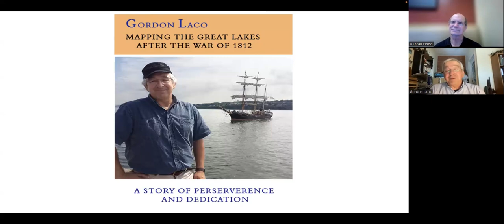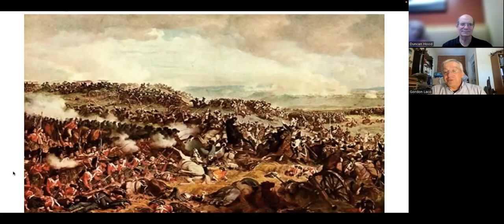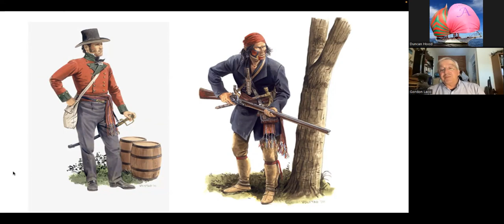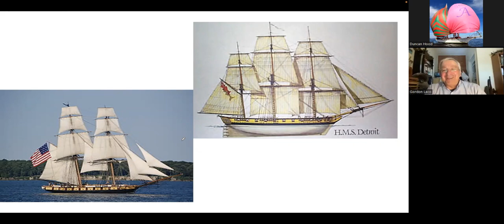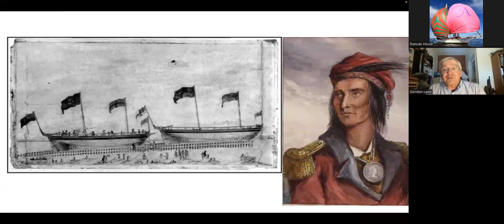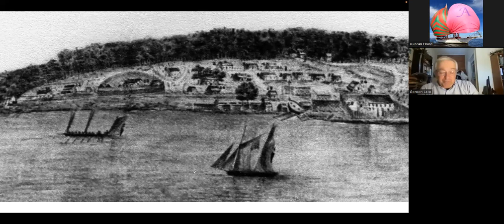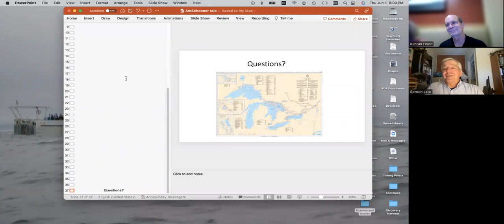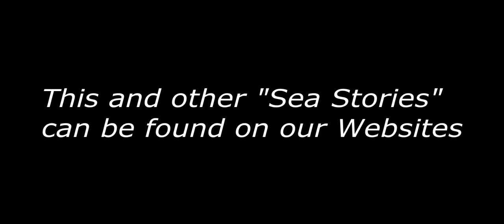Gordon Laco, Historian, Film Consultant vintage ship outfitter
Gordon Laco has been an outfitter of fine yachts and sailing ships for many years, In addition to that, he has been an historical movie consultant on over 50 films including "Master and Commander," "Greyhound" and many others. As a Canadian historian grounded in the lore and expanse of the Great Lakes, Gordon brings his insights to a fascinating story.

In the aftermath of the War of 1812, the Royal Navy embarked upon the monumental task of charting the Upper Great Lakes, and establishing a naval dockyard to support a squadron to protect the border. In just four years Lt Henry Bayfield and Midshipman Philip Collins charted Georgian Bay, Lake Huron and Lake Superior so well that no significant updates to their work was required until the advent of aerial photography, and that only added detail to their already meticulous work

In this expansive story, we're taken back to those early days following the great wars when an uneasy world peace was finally achieved following the defeat of Napoleon